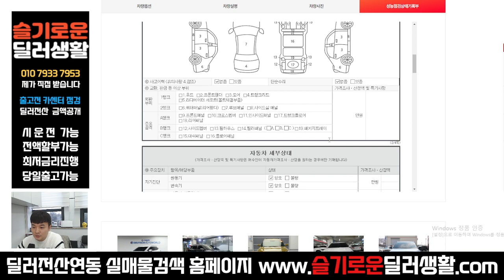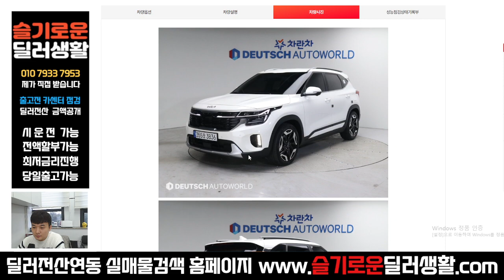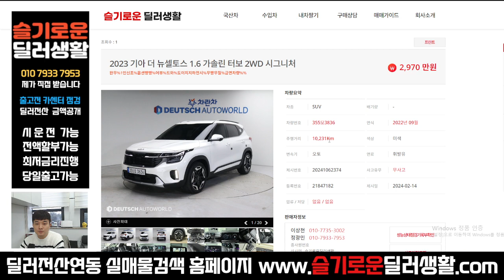(실매물중고차) 2970만원 2023년 더뉴셀토스 1.6 터보 2WD 시그니처 (3836)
상호명: 슬기로운딜러생활
주소: 수원시 권선구 권선로 341 오토컬렉션 215호
사원증번호: GC23-01214
사원 성명: 정광민
사원 연락처: 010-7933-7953 (((==여기로 문의 주세요!!

감사합니다